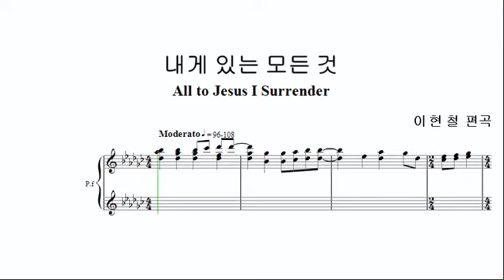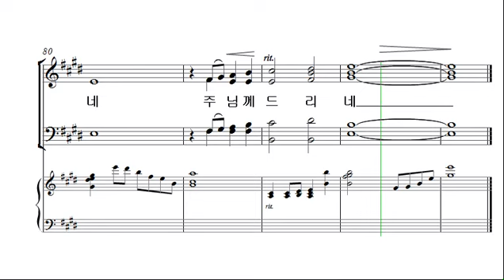[예수 나의 기쁨 9집] 10. 내게 있는 모든 것 _테너